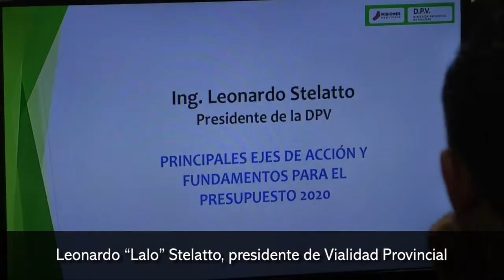Vialidad tendrá 6 642 millones de pesos y destinará el 93% a obras